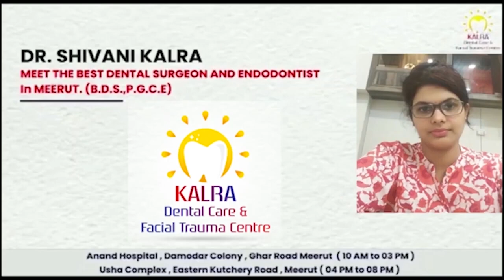लिसाड़ी गेट में दो जुआरियों के बीच चली गोलियां First byte.tv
श्यामनगर में दो जुआरियों के बीच विवाद, मारपीट

भूरा नामक युवक पर चलाई गोली

रकम को लेकर नासिर और भूरा में हुआ विवाद

मारपीट के दौरान भूरा से 20 हज़ार की रकम छीनी

मेरठ के लिसाड़ी गेट (श्यामनगर) इलाके का मामला